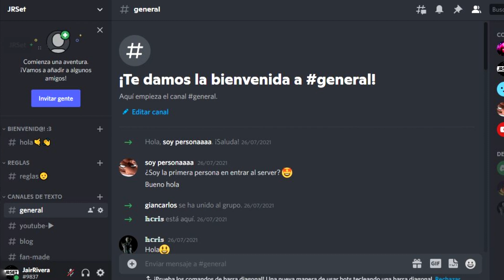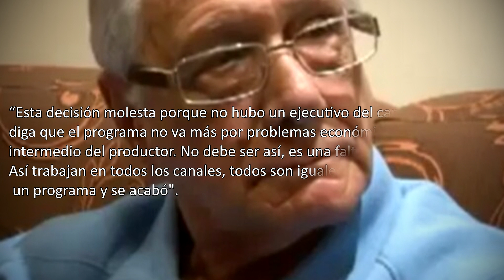¿Por Qué Cancelaron "EL NOTICIOSO"? | JRSet